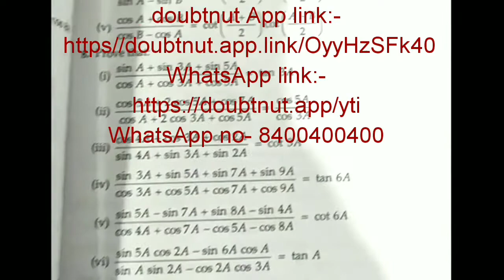Automatic Train🚆 working model idea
A working model automatic train idea for science project on the topic of transport and communication
Physics and chemistry for 11th & 12th launched ( WhatsApp - ) ab Maths ke sath Apke physics aur Chemistry k doubts Ka bhi hoga safaya.
Apna (physics chemistry Maths) doubt/question doubtnut App par jaakar submit kijiye 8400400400 par WhatsApp kijiye aur turant video solution paayein.
1. Question ki photo kheecho
2. Question ko crop Karke WhatsApp Karo
3. Turant video solution paayein
Yeh h itna Asan